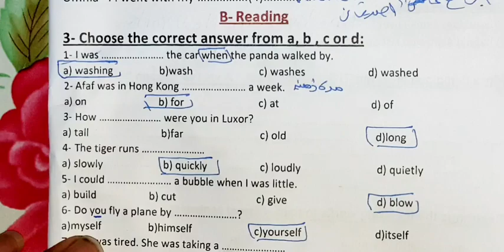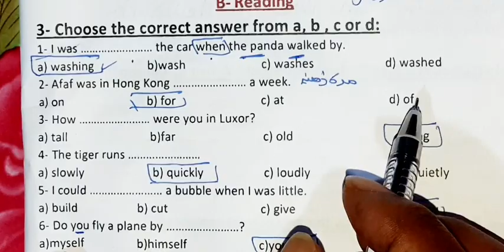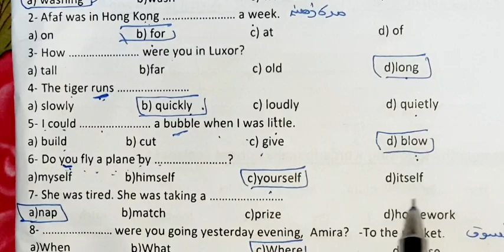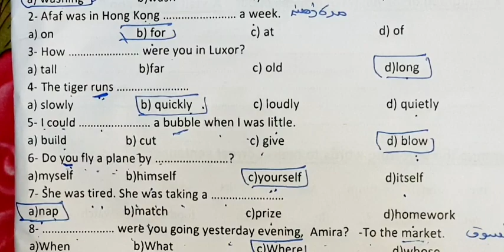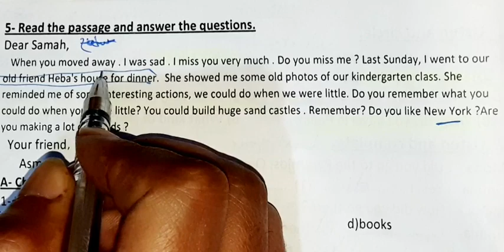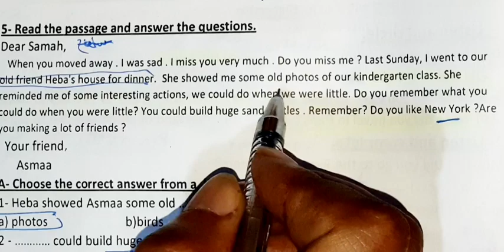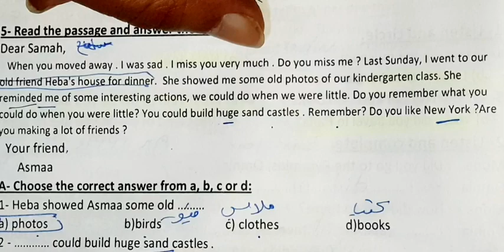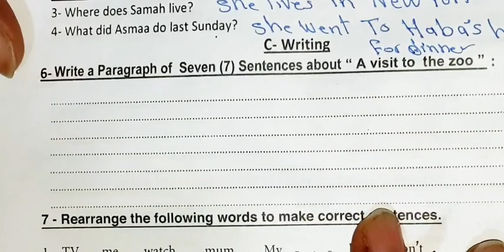حل اسئلة كتاب المدرسه للصف السادس انجليزي work book الابتدائي ابتدائي تدريبات test 6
حل اسئلة كتاب المدرسه للصف السادس انجليزي work book الابتدائي

حل تدريبات كتاب المدرسه للصف السادس الابتدائي الترم الثاني

انجليزي  سادسة حل اسئلة كتاب المدرسه للصف السادس الابتدائي

حل كتاب المدرسه انجليزي الصف السادس الابتدائي

حل كتاب المدرسة انجليزي للصف السادس

حل كتاب المدرسه انجليزي الصف السادس الابتدائي الترم الاول

حل كتاب المدرسه الانجليزي للصف السادس الابتدائي الترم الاول

حل امتحانات كتاب المدرسه انجليزي الصف السادس

حل نماذج كتاب المدرسه انجليزي الصف

السادس الابتدائي الترم الاول حل اسئله كناب المدرسه انجليزي للصف السادس

حل تدريبات كتاب المدرسه انجليزي للصف السادس الابتدائي الترم الثاني حل تدريبات كتاب المدرسه للصف السادس الابتدائي الانجليزي

حل كتاب المدرسة للصف السادس الابتدائي حل كتاب المدرسه للصف السادس الابتدائي انجليزي

حل كتاب المدرسه للصف السادس الابتدائي لغه انجليزيه

حل كتاب المدرسه للصف السادس الابتدائي انجليزي

حل كتاب المدرسه للصف السادس الابتدائي اللغه الانجليزيه

حل كتاب المدرسه للصف السادس الابتدائي حل كتاب المدرسه للصف السادس الابتدائي الترم الثاني

حل كتاب المدرسه للصف السادس الابتدائي الترم الثاني انجليزي
حل اسئلة كتاب المدرسه للصف السادس انجليزي  Unit 1الابتدائي

حل تدريبات كتاب المدرسه للصف السادس الابتدائي الترم الاول والثاني

انجليزي Unit 1 حل اسئلة كتاب المدرسه للصف السادس الابتدائي

حل امتحانات كتاب المدرسه للصف السادس الابتدائي انجليزي حل امتحانات كتاب المدرسه للصف السادس الابتدائي انجليزي الترم

التاني

حل امتحانات كتاب المدرسه للصف السادس الابتدائي انجليزي الترم 2022 العاني

انجليزي الصف السادس الابتدائي انجليزي الصف السادس الابتدائي الترم الثاني

انجليزي الصف السادس ابتدائي

انجليزي سادسة ابتدائي

انجلیزي سادسة ابتدائي ترم تانی

امتحانات الصف السادس الابتدائي انجليزي امتحان انجليزي للصف السادس الابتدائي الترم الثاني

اختبار انجليزي للصف السادس الترم الثاني

اسئلة وزاريه للسادس ابتدائي

انجلیزی سادسة ابتدائی#حل كتاب المدرسة انجليزي للصف السادس حل الكتاب المدرسي انجليزي للصف السادس الابتدائي

حل كتاب المدرسه انجليزي سادس ابتدائي حل كتاب المدرسه انجليزي الصف السادس الابتدائي

امتحانات انجليزي للصف السادس الابتدائي امتحان الانجليزي للصف السادس الابتدائي 2022 حل امتحانات كتاب المدرسه للصف السادس الابتدائي انجليزي حل تدريبات كتاب المدرسه

للصف السادس الابتدائي انجليزي

حل امتحانات كتاب المدرسه للصف السادس الابتدائي انجليزي الترم الثاني 2022 حل اختبارات كناب المدرسه لغه انجليزيه للصف السادس

الابتدائي الترم الثاني 2022 انجليزي الصف السادس الابتدائي الترم

الثاني 2022 سادسة انجليزي الترم الثاني حل تدريبات كتناب المدرسه

للصف السادس الابتدائي انجليزي شرح و حل اسئلة امتحانات الكتاب

الصف السادس الابتدائي انجليزي الترم الثاني Workbook المدرسي 2022 حل تدريبات كتاب المدرسة الانجليزي للصف السادس الابتدائي امتحانات انجليزي الصف السادس الابتدائي الترم الثاني امتحان انجليزي

للفيديو

حل امتحانات كتاب المدرسة لغه انجليزيه للصف 2023 السادس الابتدائي الترم الثاني مواهب نور الإسلام

امتحانات كتاب المدرسة لغه انجليزيه للصف السادس الابتدائي الترم 2023 الأول والثاني

حل امتحانات كتاب المدرسة لغه انجليزيه للصف السادس الابتدائي الترم 2023 الاول والثاني

2023 المهام الأدائية انجليزي الصف السادس الابتدائي

2023 الصف السادس الابتدائي

للصف السادس الابتدائي - Sample Test 3 حل اختبار النموذج الثالث 2022 الترم الأول

- للصف السادس الابتدائي - Sample Test 1 حل اختبار النموذج الأول 2022 الترم الأول ...حل اختبار النمونج

امتحان أوائل طلبة لغة انجليزية - للصف السادس الابتدائي - الترم الأول

2022
 و امتحان أوائل طبة

إجابات اختبارات الوحدة الخامسة - للصف السادس الابتدائي - الترم الأول 2022 - كناب المعاصر

الوحدة الخامسة - الدرس الثالث للصف السادس الابتدائي -

 الوحدة الخامسة .

الوحدة الخامسة - الدرس الثاني للصف السادس الابتدائي -

 و. الوحدة الخامسة

الوحدة الخامسة - الدرس الأول للصف السادس الابتدائي - الترم الأول